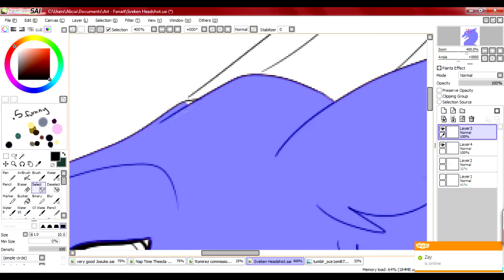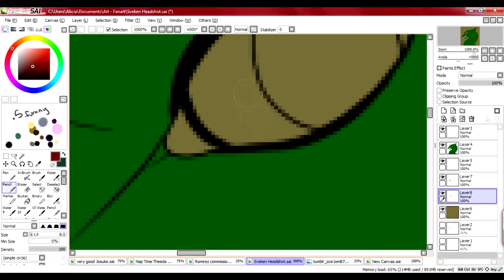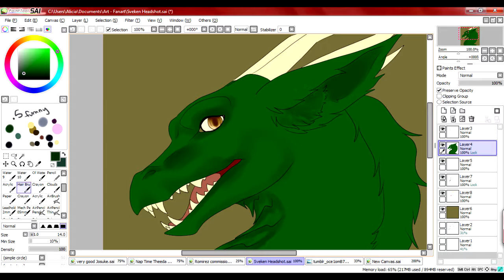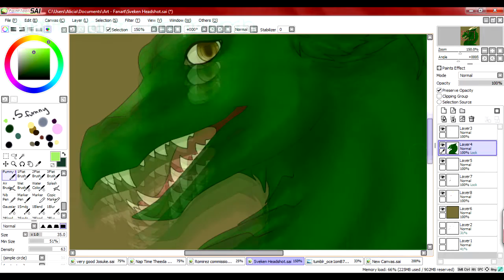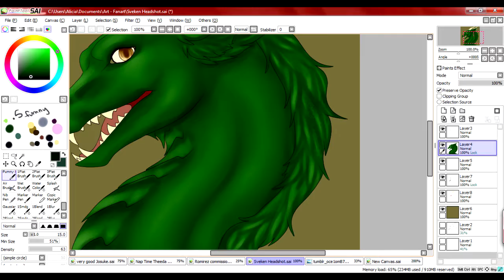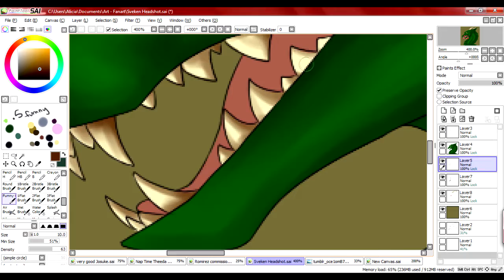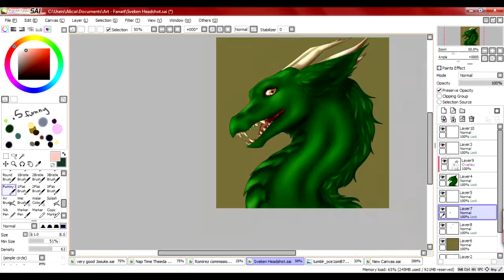Speedpaint: Sveken Bust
aaahhh commission work

finished work: coming soon